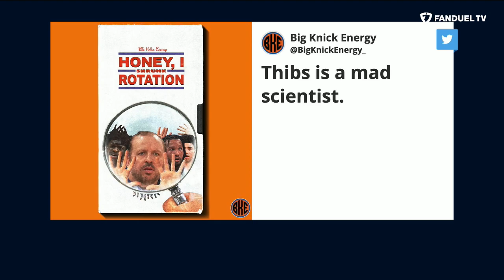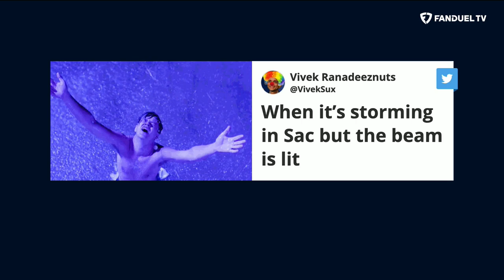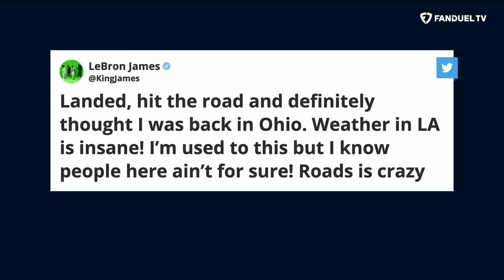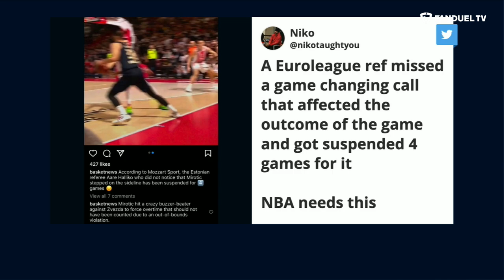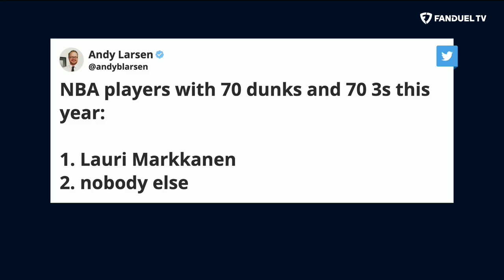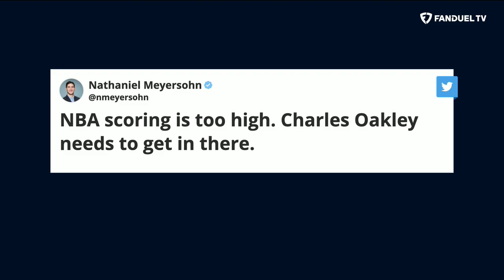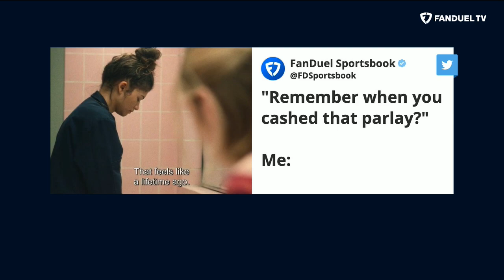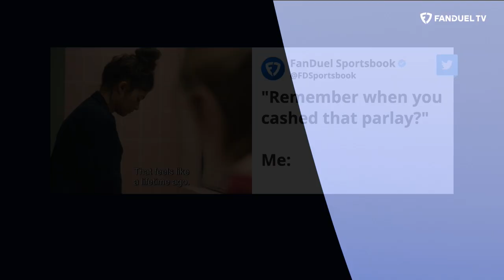Nuggets Handle Lakers, Bucks Beat Brunson, Bulls Roster Future | Run It Back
On today's episode of 'Run It Back' on FanDuel TV LIVE host Michelle Beadle took co-hosts Shams Charania, Eddie Gonzalez and Chandler Parsons through all the latest NBA news and notes as the season is in full swing. On this episode the crew discussed the Nuggets handing the Lakers a loss, the Bucks stopping Jalen Brunson's career night and so much more.

0:00 INTRO
0:55 NUGGETS VS LAKERS
8:10 BUCKS VS KNICKS
15:00 CELTICS VS BULLS
21:03 MAGIC VS KINGS
25:55 SHAMS SCOOPS
38:10 YOU BUYIN THAT?
47:10 ON THE FLY PARLAY